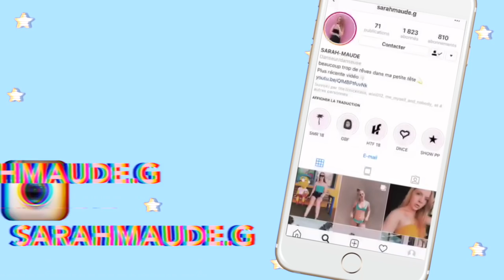ONE SOLID COLOR CHALLENGE SIMS 4 * a solid beginner try it*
Aujourd'hui, une petite vidéo de sims 4 où je tente de relever le défi " one solid color challenge"... alors j'espère que vous allez apprécier!

Nombre d'abonnés au moment de la mise en ligne de cette vidéo: 1716 amis